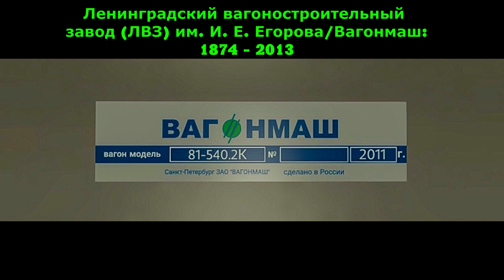Возвращение поезда из вагонов моделей 81-540.2К/541.2К в «Метрострой» в совершенно новом обличии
Нововведения: «версии» поезда, эксплуатирующиеся на Оболонско-Теремковской (2/«синей» (ранее — Куренёвско-Красноармейской; обслуживаемая электродепо ТЧ-2 «Оболонь»)) и Сырецко-Печерской (3/«зелёной»; депо — ТЧ-3 «Харьковское») линиях Киевского метрополитена

Из не относящегося, непосредственно, к самой модели — введение, ставшего классическим, голоса Московского метрополитена — диктора Сергея Куликовских, однако в реальности, к сожалению, канувшего в лету, однако в игре его также можно услышать вкупе с украинским информатором. Автор и реализатор инициативы — пользователь alTerrAlexey.

Во втором варианте состава (Сырецко-Печерской линии) на потолках салонов головных вагонов у поручней присутствуют интерактивные мониторы с информацией о линии, по которой идёт состав, местному времени и о cледующей/местонахождении на какой-либо станции.